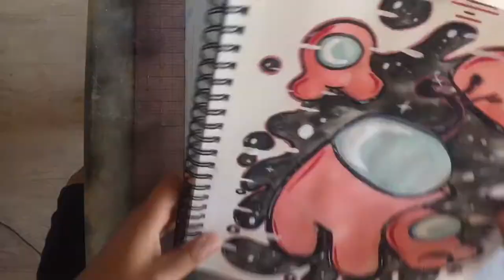"The Imposter has been Ejected": Among Us Fanart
So, to start this video, I wanted to slowly get back into drawing before October 1st approaches, and what better way than to draw fan art of Among Us?! Such a simple art style but such good game play to mess around with friends during this time.
I haven't drawn much this month, but I want to suddenly get all my non-Halloween art out there before October! I only have four days...

Do you play Among Us? If you do, do you prefer Crewmate or Imposter role?
I personally prefer Crewmate. I crack under pressure being Imposter, especially when I play with friends.